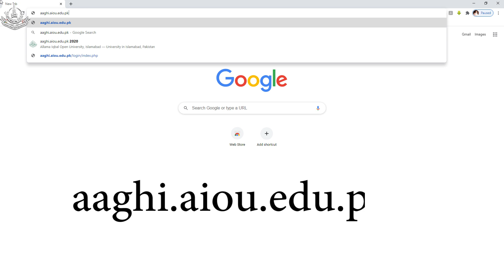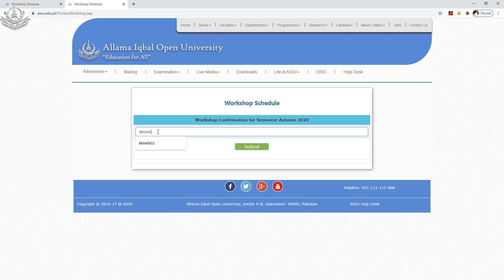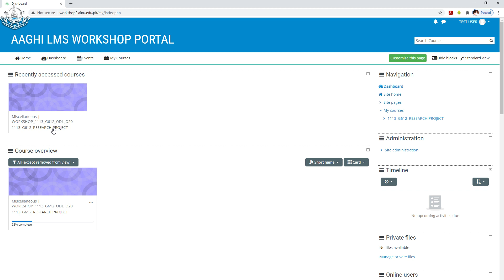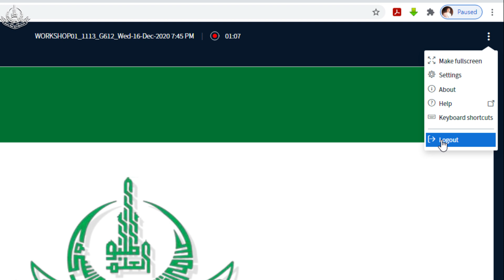How to attend workshop at AAGHI LMS PORTAL| AIOU Aaghi LMS Portal